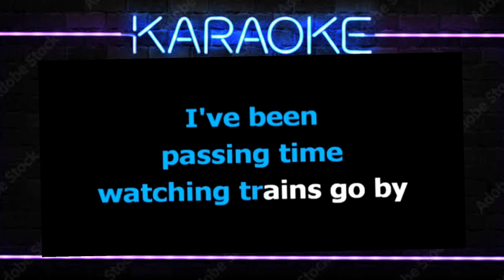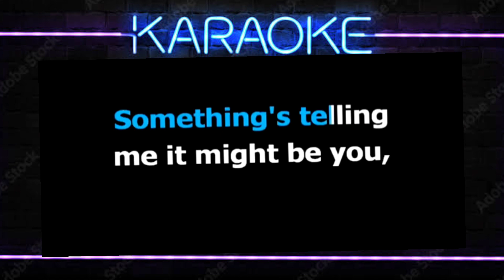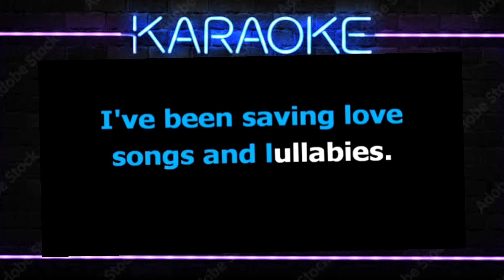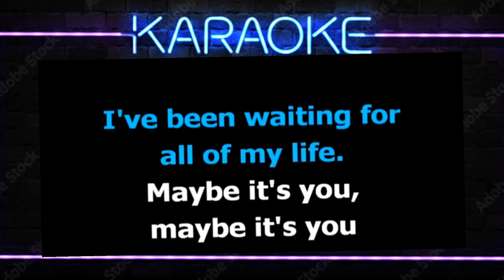IT MIGHT BE YOU - Stephen Bishop (HD Karaoke)